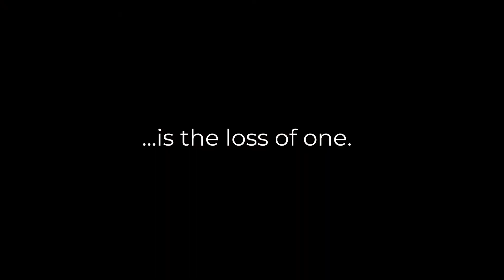National Week of Mourning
For all the Americans we lost to Covid-19.

Art by Mel Waters.

Film by Steve Agnos